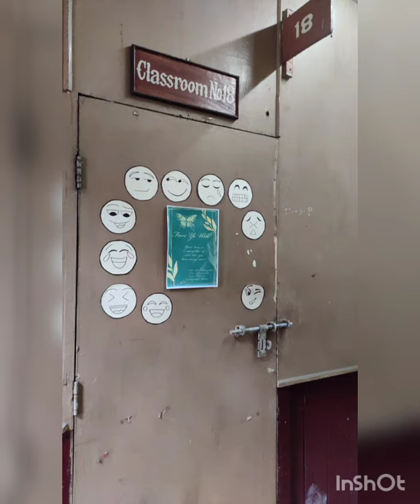Bethune College... tour guide with college mate ❤️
A short tour guide to the vintage vibes giving institute ❤️